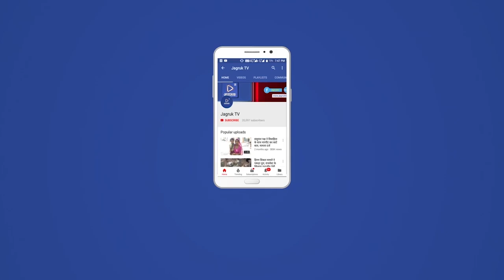सांसद डांगी कांग्रेस संसदीय दल के सदस्य मनोनीत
कांग्रेस अध्यक्ष श्रीमती सोनिया गांधी ने कांग्रेस संसदीय दल के पदाधिकारियों को नियुक्त किया है। जिसमें राज्यसभा सांसद नीरज डांगी को कार्यकारी समिति का सदस्य बनाया गया।  इसकी जानकारी मिलते ही आज देर शाम को स्थानीय कांग्रेस कार्यालय पर जनप्रतिनिधियों, कांग्रेस कार्यकर्ताओं व पार्षदों
ने नगर अध्यक्ष अमित जोशी की अगुवाई में आतिशबाजी की। मिठाई बांट कर खुशी
जताते हुए जोशी ने कहा कि इतिहास में पहली बार सिरोही का प्रतिनिधित्व सांसद डांगी के माध्यम से संसदीय दल तक पहुंचा है। नगर अध्यक्ष जोशी ने
सभी का मुंह मीठा करवाया। कार्यकर्ताओं व पदाधिकारियों ने कांग्रेस अध्यक्ष श्रीमती गांधी का आभार जताया। डांगी को शुभकामनाएं प्रेषित की